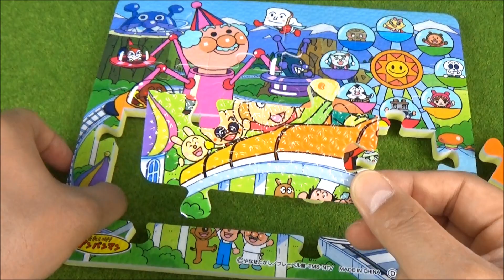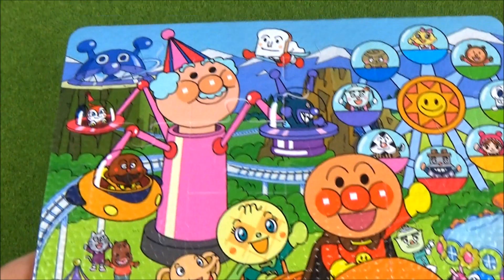アンパンマン ANPANMAN おもちゃ ゆうえんちのパズル カタチあわせゲーム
It's a toy's clip dayo.おもちゃの動画 "アンパンマン,、メロンパンダ、クリームパンダはジェットコースターにのって、ばいきんまんドキンちゃん、カレーパンマンはジャムおじさんのUFOにのっているよ。観覧車もあるん"だよ。

●アンパンマン、トーマス、トミカ、プラレール、妖怪ウォッチなど ガチャガチャ動画